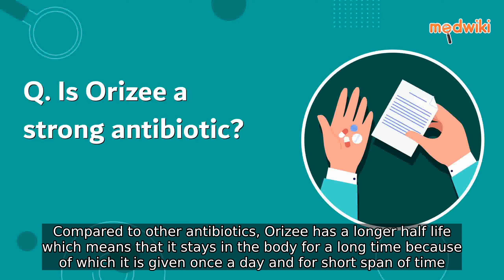Is Orizee a strong antibiotic?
Orizee is an effective antibiotic which is used for the treatment of many bacterial infections. Compared to other antibiotics, Orizee has a longer half life which means that it stays in the body for a long time because of which it is given once a day and for short span of time. Other antibiotics comparatively have a shorter half life and are usually given twice, thrice or four times a day.